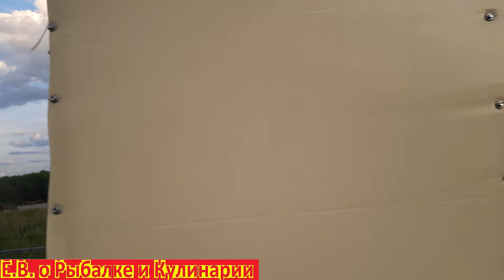Отличный душ с раздевалкой для дачи,КУПИЛ,СОБРАЛ и мойся сколько хочешь,РЕАЛЬНЫЙ ОБЗОР ПОСЛЕ 4 ЛЕТ.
Хороший душ с раздевалкой после 4 лет эксплуатации.